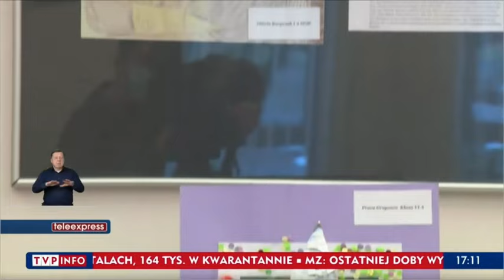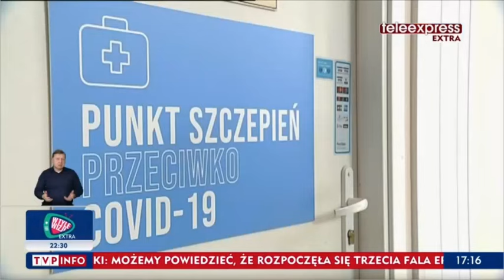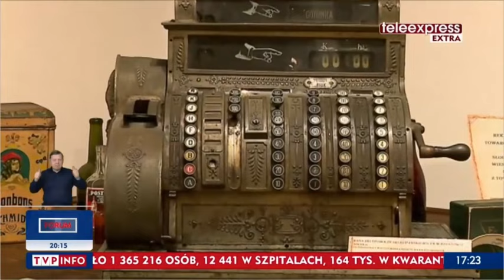Teleexpress TVP + Txp Extra - Piatek 19.2.21